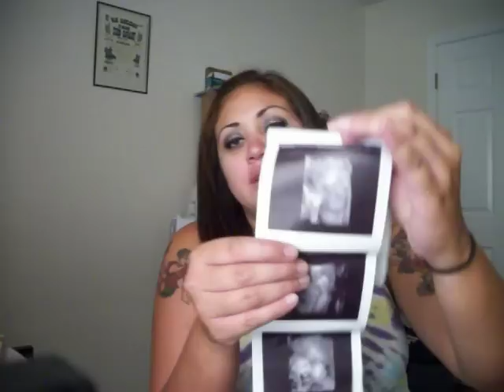after my 4D ultrasound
32 wks pregnant here...i had to go in 4 times b/c baby was facing my back everytime, this was before we finally got to see her face for a good picture that is now in a frame in the girls room :)